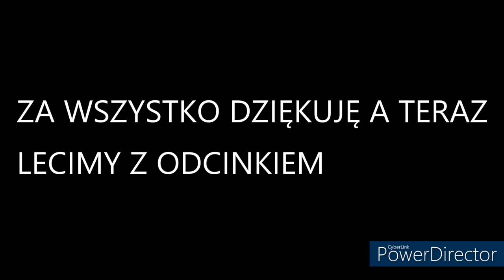KIEDYŚ VS DZIŚ: Inowrocław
Opis
Cześć! Witajcie serii KIEDYŚ VS DZIŚ na moim kanale! Dziś wam pokaże miasto Inowrocław jak się zmieniało na przestrzeni lat. Jeśli masz pomysł na kolejny odcinek z tej serii to napisz w komentarzu! Zachęcam do subskrypcji kanału! Zapraszam do oglądania!

Reżyseria: Miasto Inowrocław
Scenariusz: Życie
Montaż: Kolega
Producent: Włocławek
Źródła zdjęć: Internet